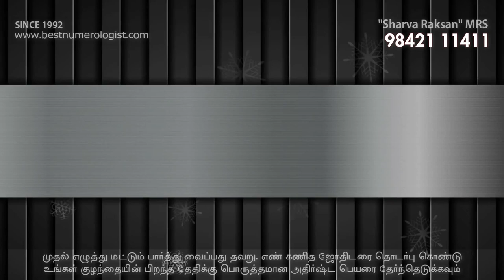NEVER EVER SEEN TOP NEW MODERN GIRL BABY NAMES BEST NUMEROLOGIST #9842111411 M.K.R. RAMANA RAVI